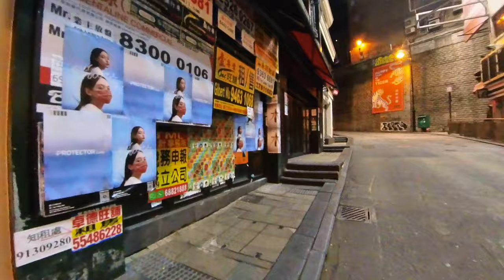疫情下的中環,由閣麟街行到沒有人的蘭桂坊,Central under the epidemic, from Gelin Street to Lan Kwai Fong without people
疫情下的中環,晚上8,9點,由閣麟街行到蘭桂坊.現在的蘭桂坊,一個人也沒有,非常冷清

00:00 Start
00:23 閣麟街
 Cochrane Street
03:09 擺花街
  Lyndhurst Terrace
04:34 威靈頓街
  Wellington Street
07:16 德己立街
  D'Aguilar Street
09:49 蘭桂坊
  Lan Kwai Fong
11:13 德己立街
 D'Aguilar Street
13:00 皇后大道中
 Queen's Road Central

Central under the epidemic, at 8 or 9 p.m. from Gelin Street to Lan Kwai Fong ,Now Lan Kwai Fong, there is no one, it is very deserted